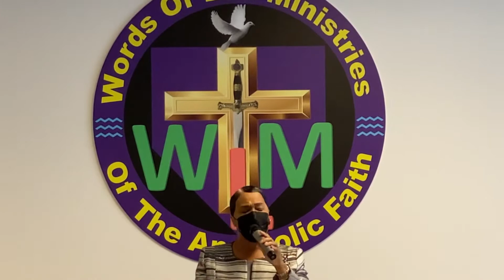" Lip Service" Part 5 * 01 Aug 21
" Lip Service" Part 5 * 01 Aug 21; Pastor Darien Mckinnon; Words of Life Ministries of the Apostolic Faith, Inc.